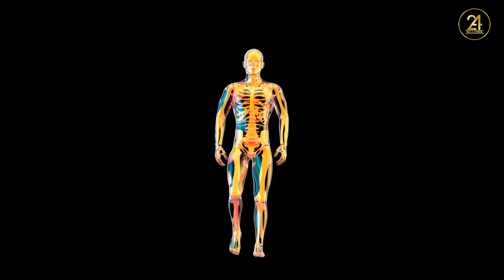ये 6 ग़लतिया लोग हर रोज़ करते है || 99% People Are Doing This Wrong - 24Billions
DOWNLOAD Weight Gain Diet Plan